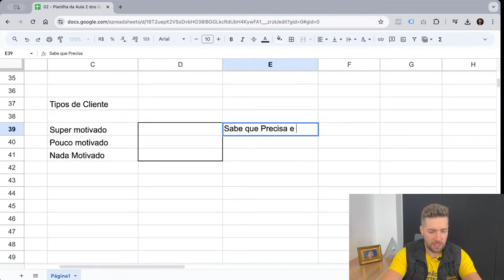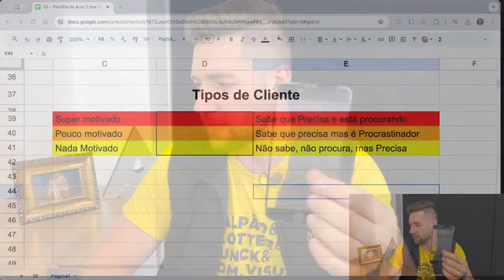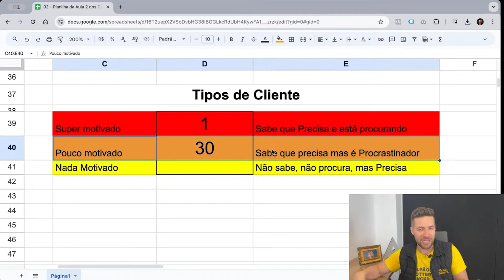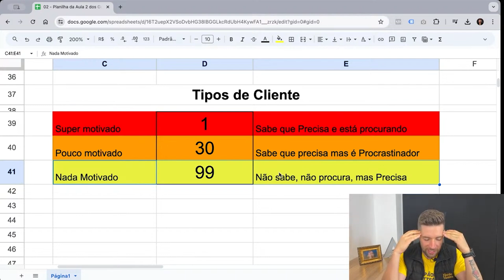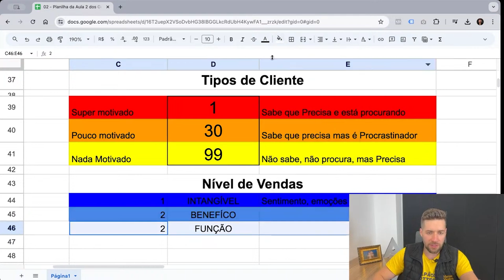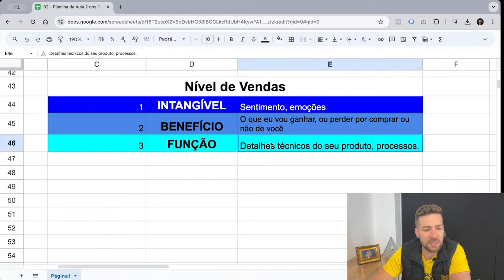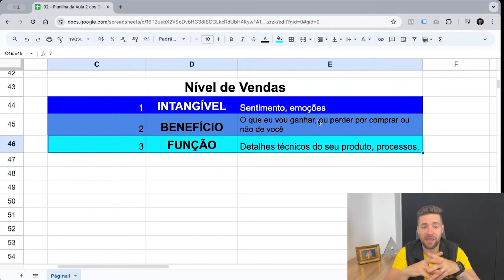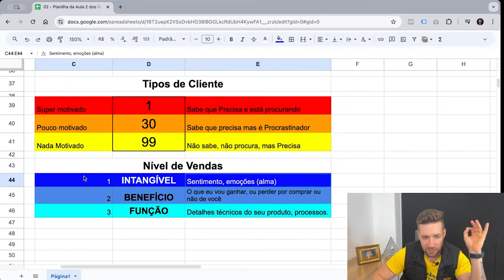Saber isso vai te tirar da GUERRA DE PREÇOS na Comunicação Visual e Gráfica.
É só entendendo esses princípios que você vai conseguir sair da Guerra de Preços e parar de leiloar seu preço de m² na Comunicação Visual ou na Gráfica.

Depois disso, você não precisa mais ficar cobrindo orçamento do concorrente ou se humilhando pra fechar venda. É o cliente que vai implorar pra fechar com você.